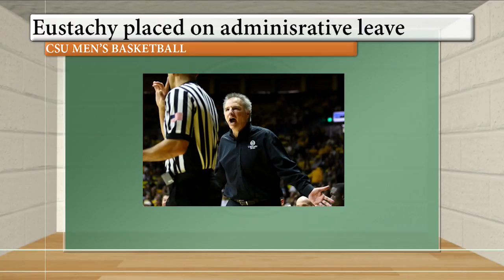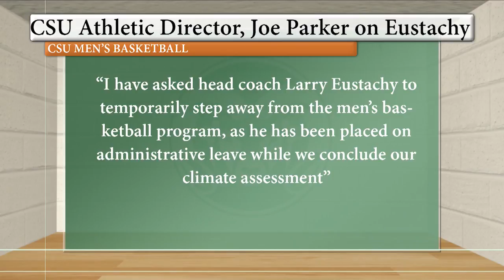CTV Sports Justin Michael interview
Tonight on CTV News Tim MCcall talks to Collegian reporter Justin Michael about the Larry Eustachy incident.